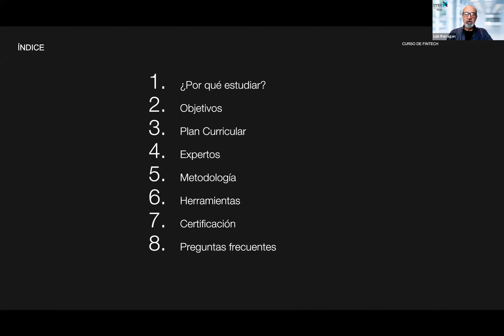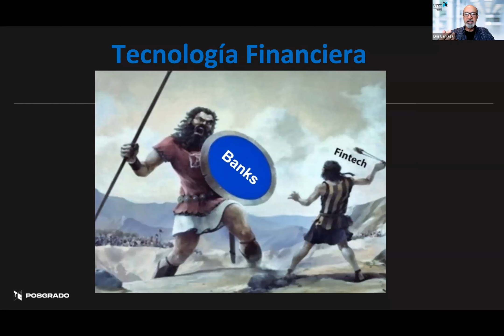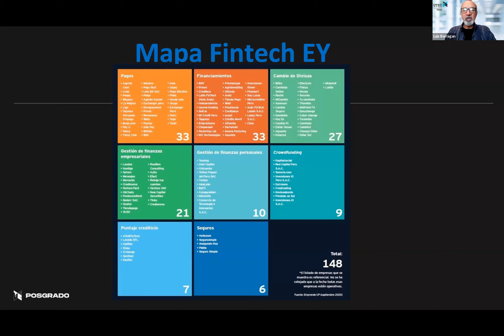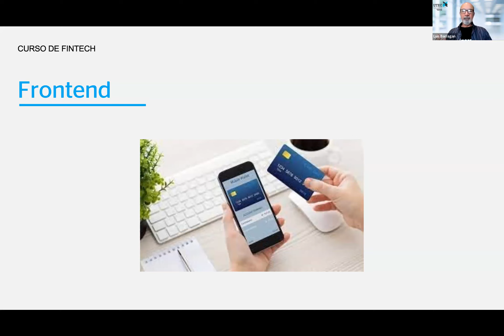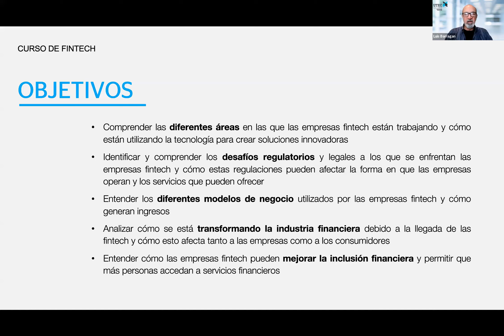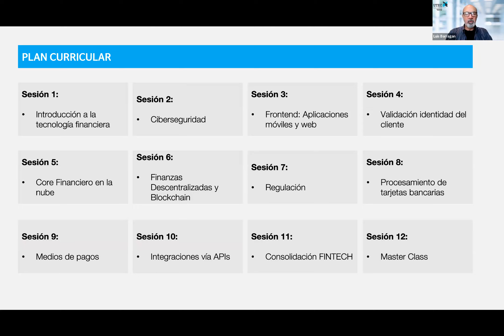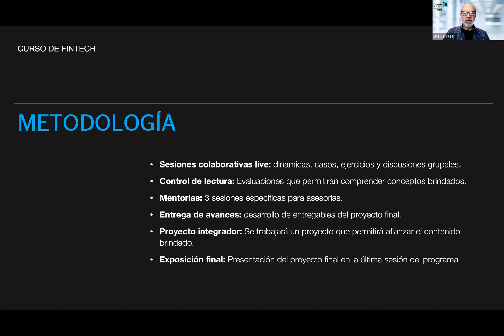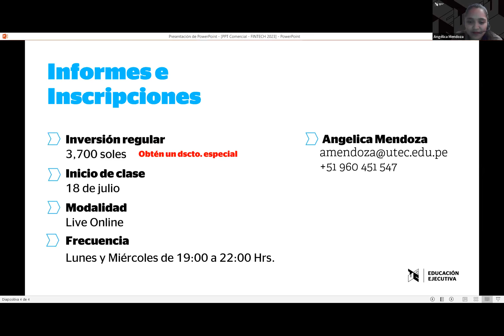Charla Informativa del Curso en Fintech